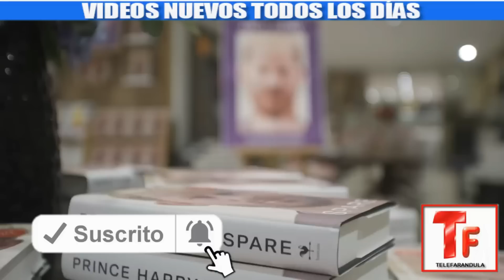CONFIRMAN LAS SOSPECHAS! KATE MIDDLETON La "CULPABLE" de QUE MEGHAN MARKLE NO ASISTA a La CORONACIÓN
Telefarandula CONFIRMAN LAS SOSPECHAS! KATE MIDDLETON La "CULPABLE" de QUE MEGHAN MARKLE NO ASISTA a La CORONACIÓN